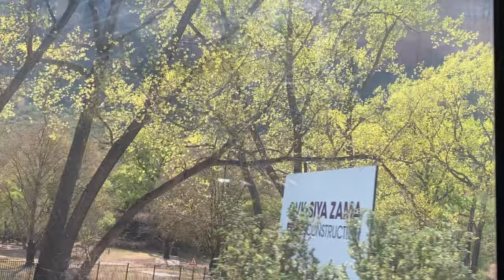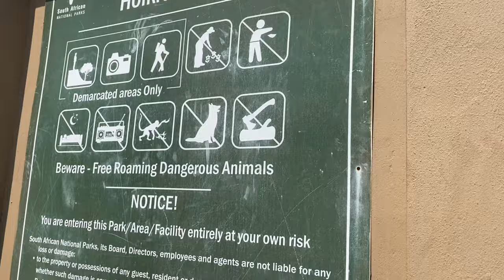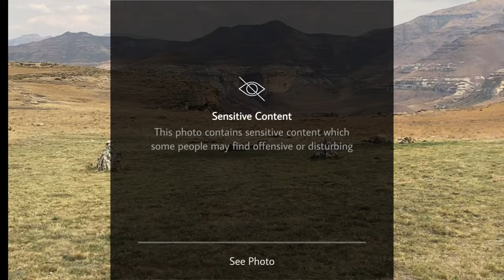Golden Gate National park vlog | Hiking | site seeing ect.South African YouTuber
The Golden Gate National Park is a Free State Nature Reserve in South Africa, located in the north eastern part of Free State and derives its name from the brilliant shades of gold cast by the sun on the sandstone cliffs, especially the imposing Brandwag rock. The area is famous for its captivating scenery, invigorating climate and the accommodation offered in hotel rooms, rondavels (round huts) and self-catering chalets.
The best of the Free State 🇿🇦